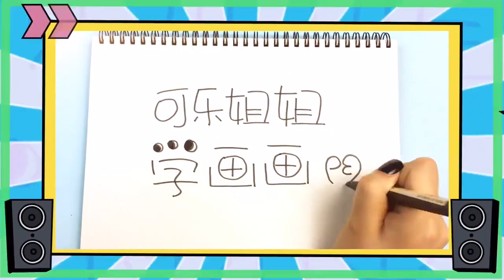FOR KIDS 🔴 Learn To Draw Long Grass Yan Dumpling Daily